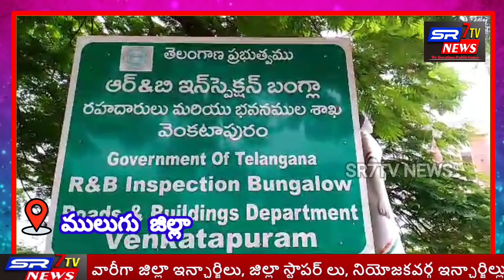వచ్చే ఎన్నికల్లో బిఆర్ఎస్ పార్టీకి బడుగు బలహీన వర్గాలు గట్టిగా గుణ పాఠం చెప్పాలి...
ములుగు జిల్లా వెంకటాపురం మండలం గోండ్వానా సంక్షేమ పరిషత్ పిలుపు మేరకు
ఆదివారం వెంకటాపురం మండల కేంద్రంలో ఆర్ అండ్ బి గెస్ట్ హౌస్ లో పునెం సాయి అత్యవసర సమావేశంలో గోండ్వానా సంక్షేమ పరిషత్ రాష్ట్ర అధ్యక్షులు పాయం సత్యనారాయణ పాల్గొని మాట్లాడుతూ తెలంగాణ రాష్ట్రం ఏర్పడితే మన బతుకులు మారుతాయని  కల్లి బొల్లి మాటలు చెప్పిన కెసిఆర్ నిధులు నియామకాలు ఇంటికో ఉద్యోగం ఇస్తామనీ నీతులు చెప్పిన కేసీఆర్ ఈ తొమ్మిదేళ్ల కాలంలో ఎంతమందికి ఉద్యోగాలు ఇచ్చారన్నది శ్వేత పత్రాన్ని విడుదల చేయాలని డిమాండ్ చేశారు.
ఐదో షెడ్యూల్ ప్రాంతంలో ఆదివాసులకు ప్రత్యేకమైన చట్టాలు ఉన్నప్పటికీ ఆ చట్టాలను గౌరవించని కెసిఆర్ కు ఎందుకు ఓట్లు వెయ్యాలి అని అన్నారు .
ఉమ్మడి రాష్ట్రంలో ఉన్నప్పుడు గత ప్రభుత్వాలు ఆదివాసిచట్టాలను గౌరవించి ఆదివాసులకు తగు న్యాయం చేసే విధంగా కృషి చేశాయని
తెలంగాణ ఏర్పడిన తర్వాతనే రాష్ట్రంలో ఐటీడీఏ లను కెసిఆర్ ప్రభుత్వమే మొత్తానికి నిర్వీర్యం చేశాయని
కెసిఆర్ కు దమ్ము ధైర్యం ఉంటే ఐటీడీఏ పరిధిలో స్పెషల్ డీఎస్సీ నీ నిర్వహించి ఆదివాసి నీరు ద్యోగులను ఆదుకోవాలని డిమాండ్ చేశారు. ఈ  కార్యక్రమంలో కాక సురేష్.పనేం సాయి దొర, తదితరులు పాల్గొన్నారు.

రిపోర్టింగ్ బై ఎస్ ఆర్ సెవెన్ టీవీ న్యూస్ ఛానల్ ములుగు జిల్లా స్టాఫ్ రిపోర్టర్ తుర్స చంటి.